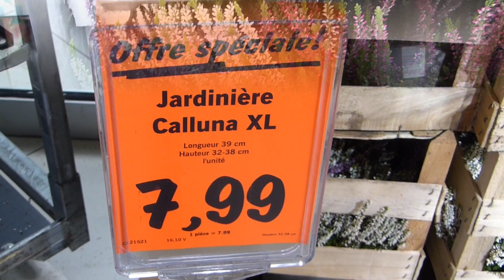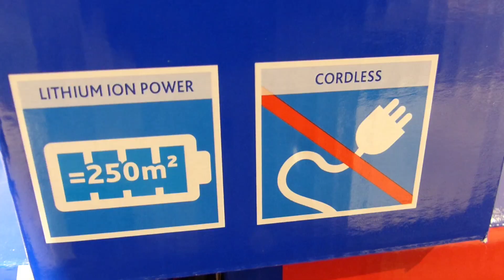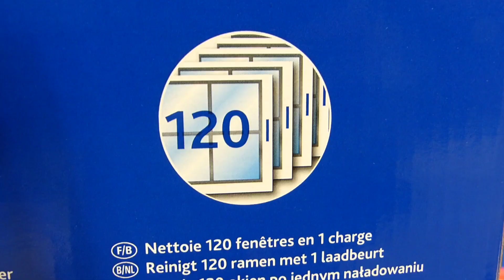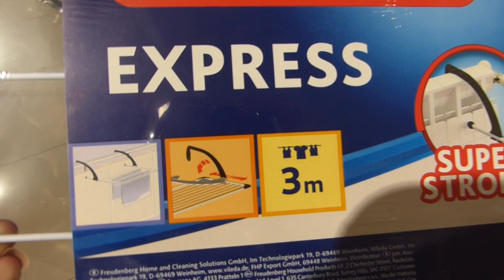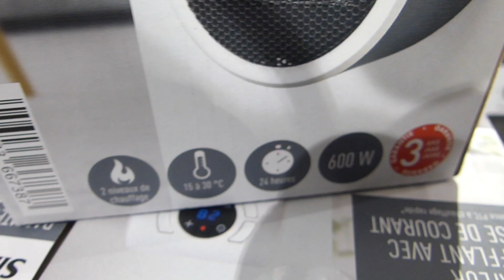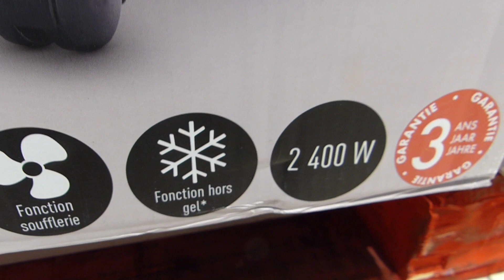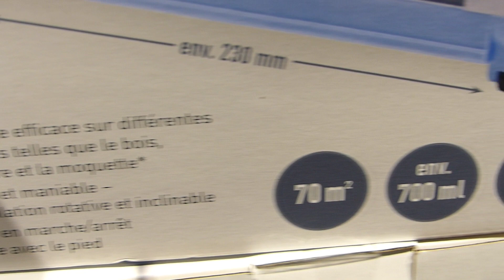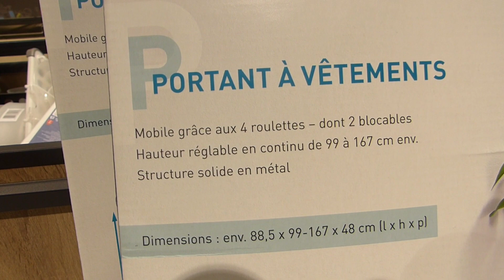ARRIVAGE LIDL 20 OCTOBRE 2020